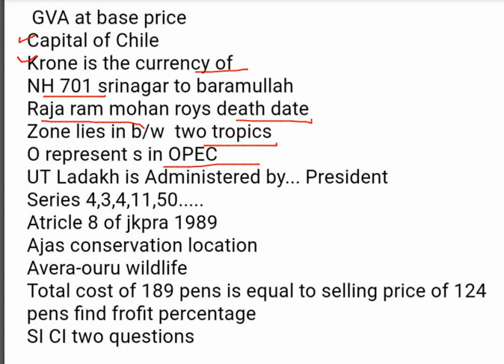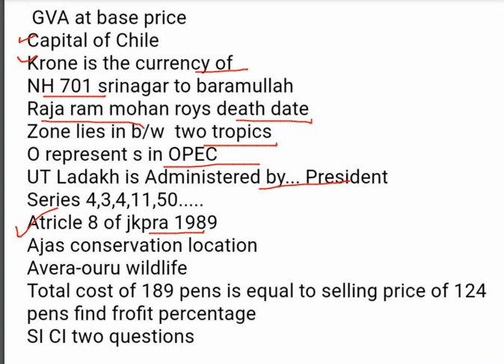JKSSB Assistant Compiler memory based question part 2 , 29 dec shift 1